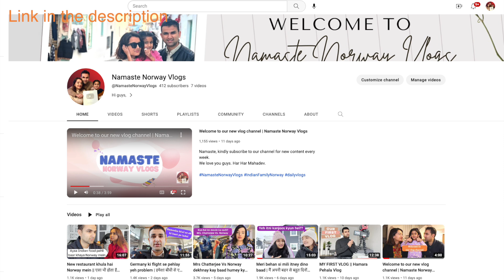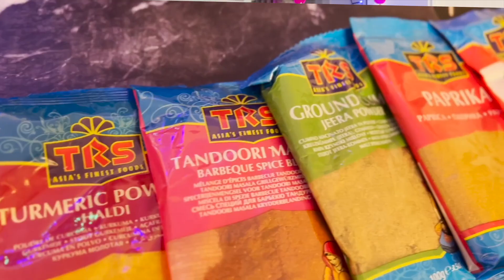As an Indian how different life is going to be in Norway? | Life in Norway as an expat